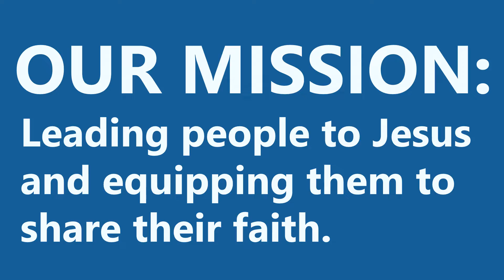Video Announcements | October 17, 2021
Westgate Church Video Announcements:
• Trunk or Treat / Fall Funival – Oct 24
• Comeback Sunday – Oct 31
• AGAPE Pecan Fundraiser
• Children's Recognition – Nov 7